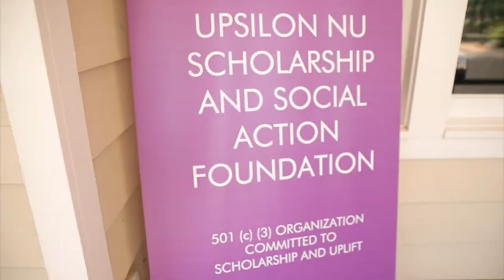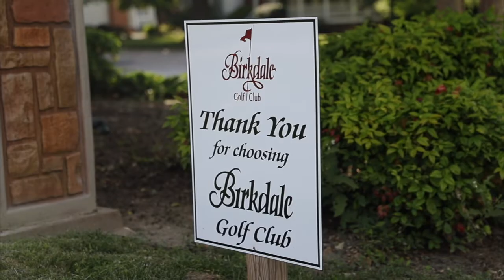Upsilon Nu and Phi Phi Annual Scholarship Golf Tournament